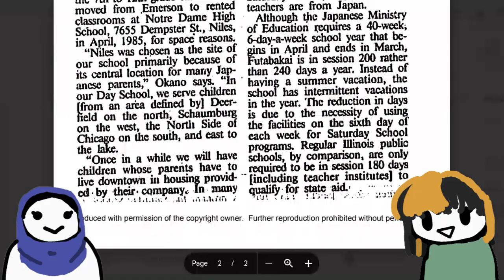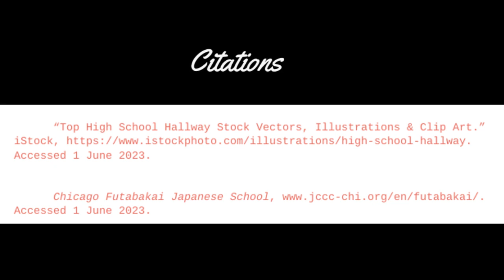Curious D64 : What happened to Futabakai?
What happened to Futabakai, the Japanese school? (The school that occupied emerson until its demolition in 1989)